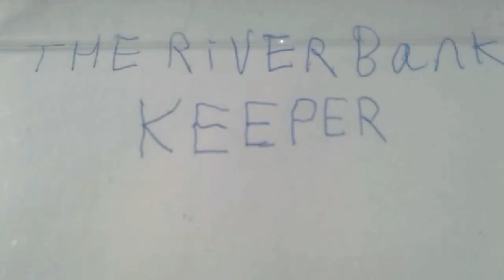THE RIVERBANK KEEPER-ACEVEDO VIDEO STORE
I made the short film called, Keeper of Death. You may think that the story is fiction. But no,it is based on true events.

We tell you the true story of, The Riverbank Keeper.

Director
Brian Acevedo

Story
Brian Acevedo

Cast
Brian Acevedo
Leo Monroy

Cimatogpher
Leo Monroy
Brian Acevedo

Special Thanks
Leo Monroy
Adan Acevedo

The events and the characters in the documentry are frictional. The Riverbank Keeper is a fictional character.